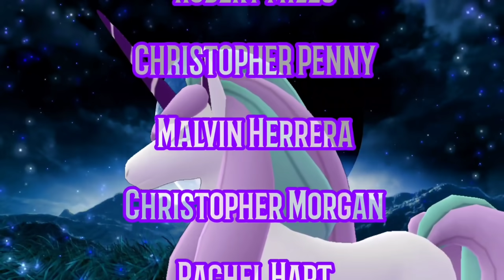Galarian Rapidash makes my opponents taste the Rainbow in GO Battle League for Pokemon GO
My favorite Pokemon in Ultra Premier

▪️Galarian Rapidash
Psycho Cut
Body Slam
Play Rough

▪️Typhlosion
Incinerate
Blast Burn
Solar Beam

▪️Tangrowth
Vine Whip
Rockslide
Power Whip

Current microphone